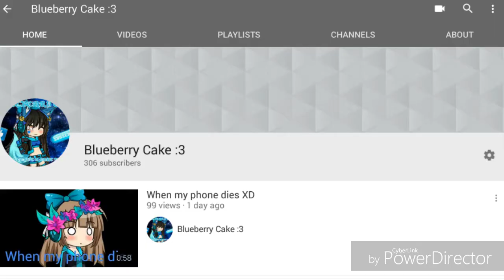EEEEEEEEEEEEE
To lazy towrite anyting but guys im sorry if its a little unsinc